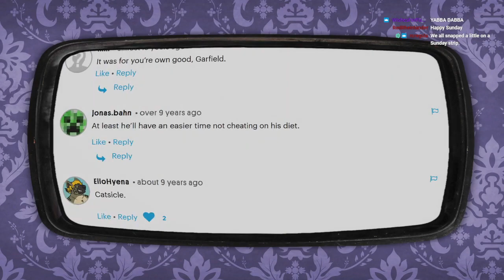VULO REACTS! Garf #245 - The Not-So-Great Escape - February 18th 1979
Time for the next Garf! It’s 2/18/1979, as Garf chooses the worst day to escape yet another Sunday bath day.